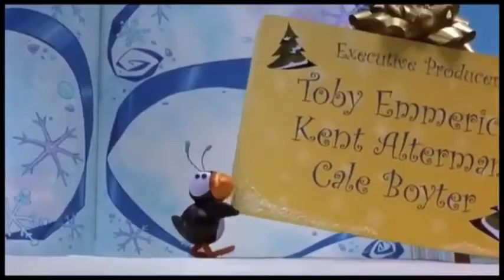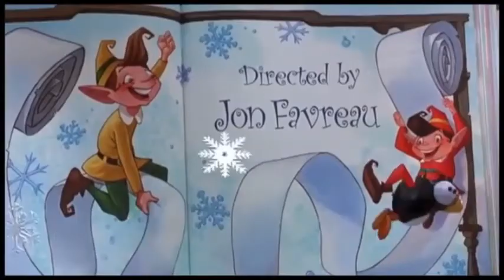Elf Opening Credits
Many of Jon Favreau's movies have opening credits, some of which are given a creative look. Zathura being another example. Coincidentally, both Elf and Zathura are composed by John Debney and pay tribute to a specific genre. Zathura with classic sci-fi movies like Flash Gordon and Elf with the Rankin and Bass Christmas specials.